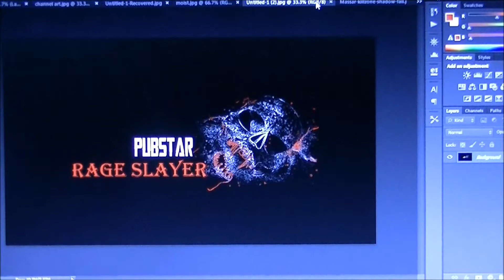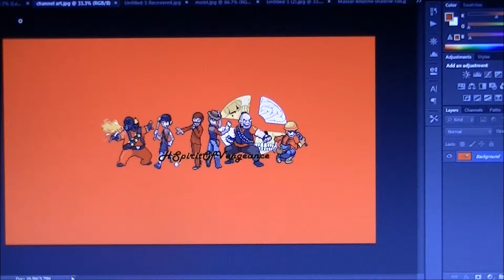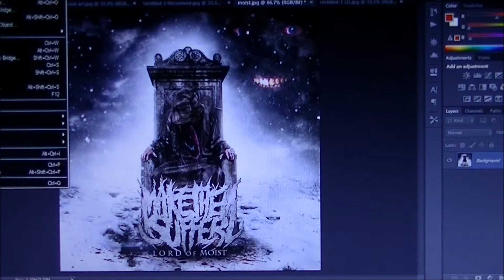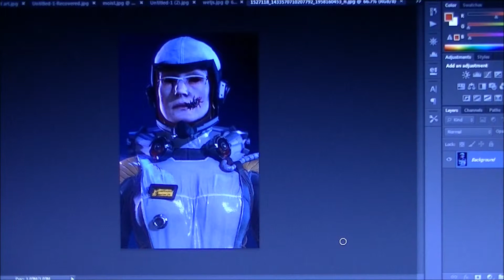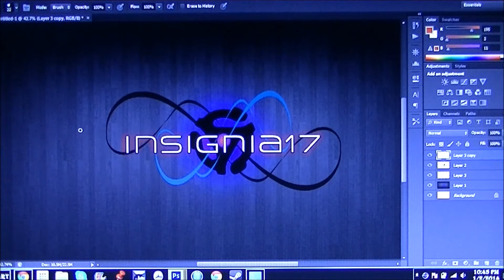Free channel art Updated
I make channel art for YouTubr, Facebook, and others